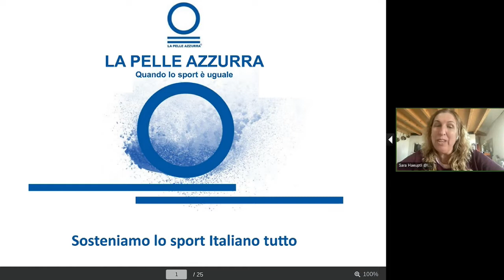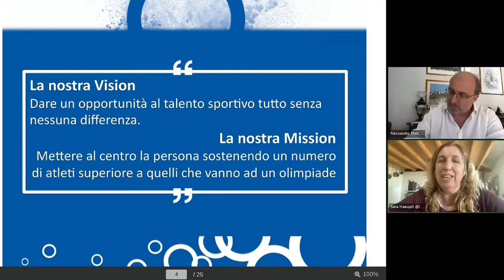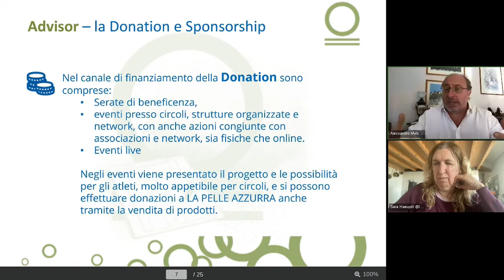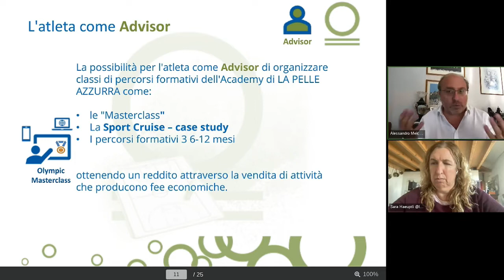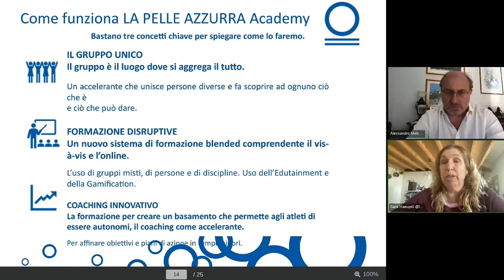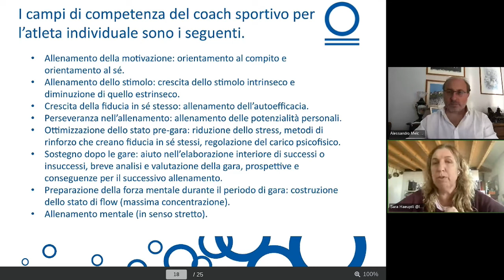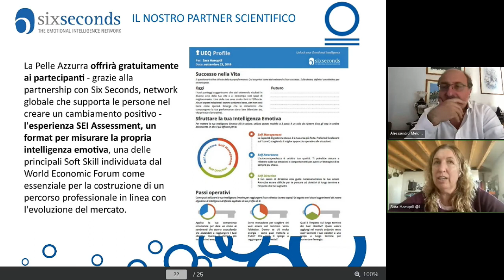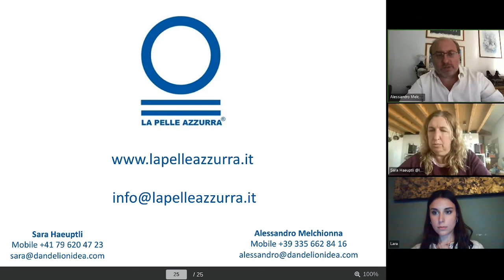Trasforma la tua passione per lo sport nel lavoro della tua vita: dal mental coach all’advisor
Trasforma la tua passione per lo sport nel lavoro della tua vita: dal mental coach all’advisor per Olimpici, Paralimpici ed eSporter
Relatori:
Alessandro Melchionna - Founder La Pelle Azzurra

Sara Haeuptli - Co-Founder La Pelle Azzurra